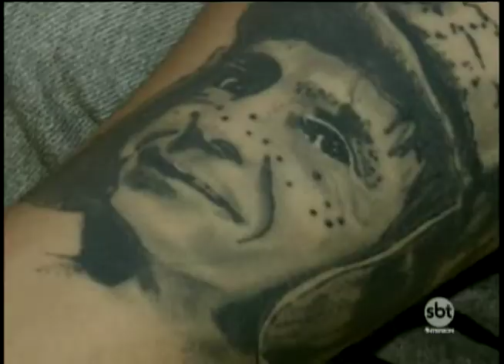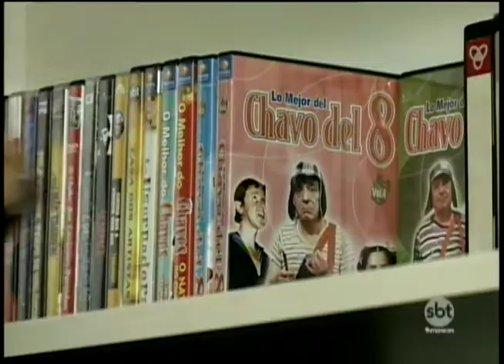Dia da Televisão é comemorado hoje